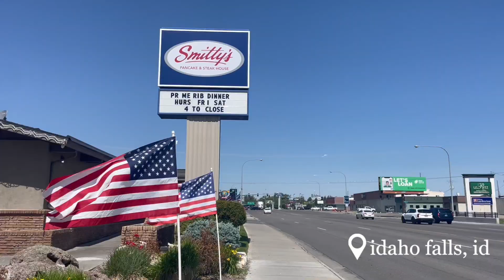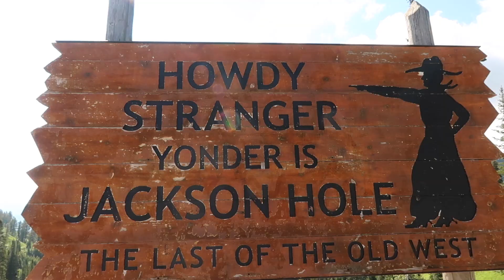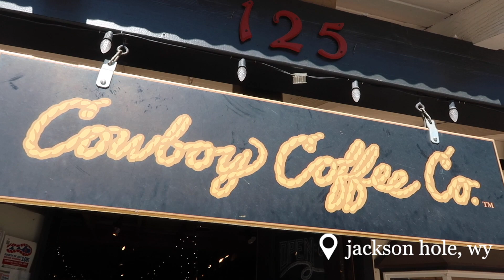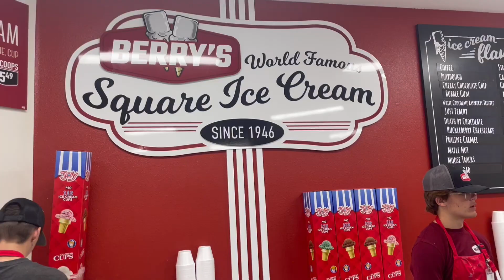Idaho / Wyoming Digital Nomad Vlog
thanks for being here ~ if you like the lifestyle content, make sure to check out my IG and TikTok ~ both are emilywoodswellness